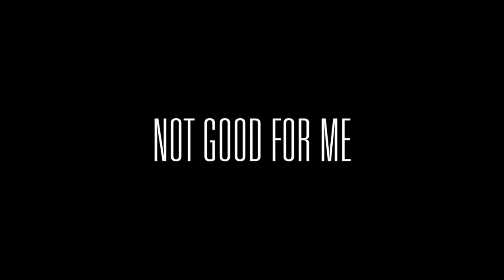Just Jayde - Not Good For Me (Official Video)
Directed by SQUADMedia (@SQUADMediaUK)

All Social Media Handles: @JustJayde_xx